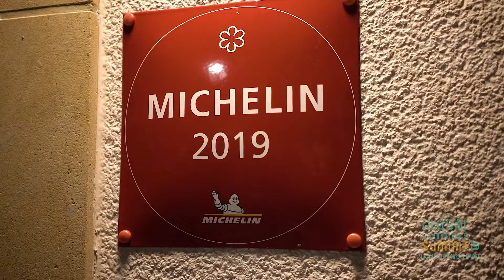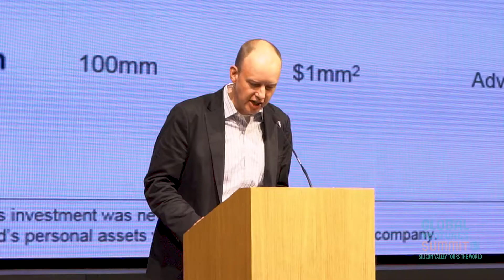Silicon Valley Funds The World. $30B USD Tours The World.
USD $30B in Silicon Valley Funds Invests in Global Entrepreneurial Ecosystems. Coming To A City Near You.